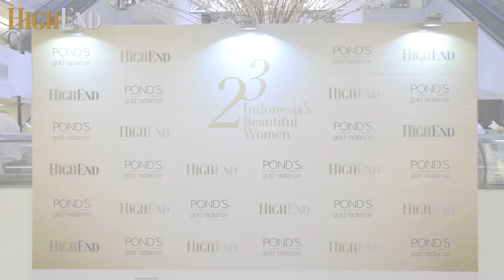INDONESIA BEAUTIFUL WOMEN 2012 WITH HIGHEND MAGAZINE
INDONESIA BEAUTIFUL WOMEN 2012 Award WITH HIGHEND MAGAZINE

Angela Tanoesoedibjo

Producer
Nic Widjaja

Videographer
Fransisco Manuputty
Nic Widjaja

Soundtrack
Caliente
(Inna)